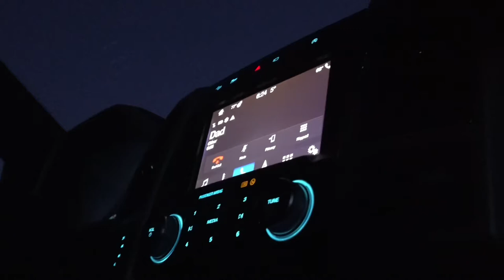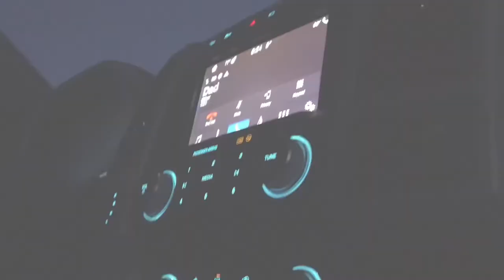Upriver Sturgeon Spearing | 4+ Sturgeon On Lake Poygan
Hunting and Fishing Outdoors
Link⬇️
Special thanks to C and S Whitetails, Native Scents, and Zero 4 Outdoors